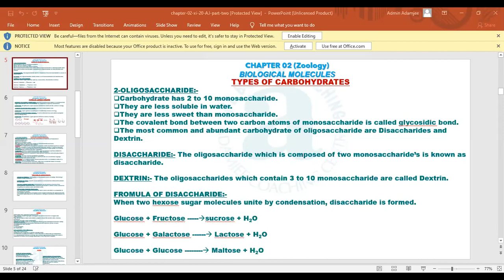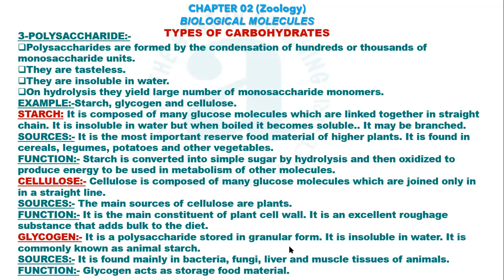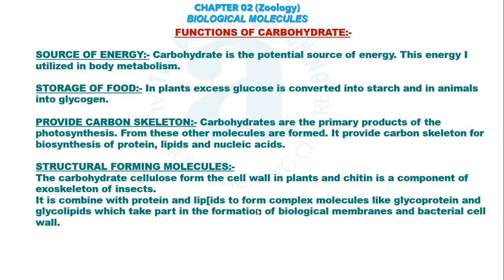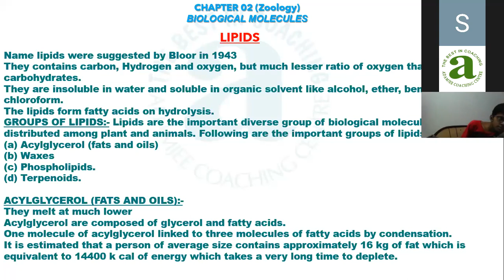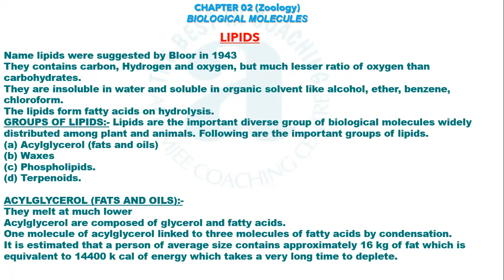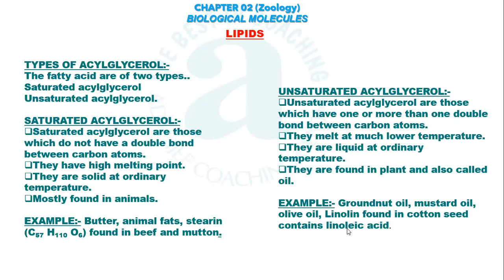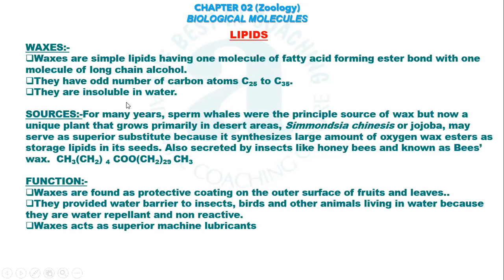XI A BIO Part 1 29 07 2020